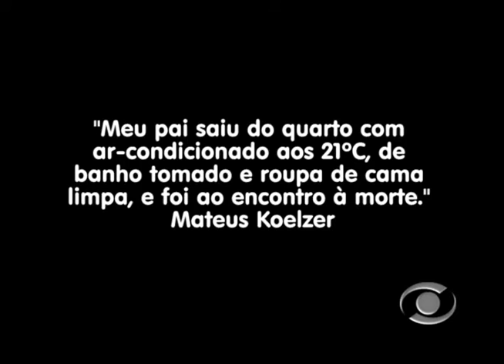Jornalista, filho de homem assassinado em Lajeado, desabafa